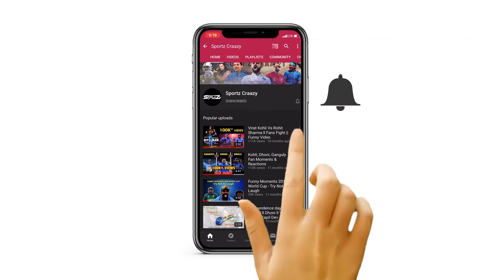BCCI Turns Down Yuvraj Singh Request To Come Out Of Retirement | BCCI Denies Him To Play in Domestic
BCCI Turns Down Yuvraj Singh’s Request To Come Out Of Retirement, BCCI Denies Him To Play in Domestic.

Yuvraj Singh retired from International cricket in 2019. After his retirement, he was granted permission to participate in the Global T20 Canada. Earlier this year, he was requested by Punjab Cricket Association to come out of his retirement to guide the youngsters in the Punjab state team. He obliged to it and decided to make a comeback to competitive cricket.

Earlier in the month, there was a buzz created when Yuvraj Singh was included in the probables list of the Punjab team in the upcoming Syed Mushtaq Ali Trophy 2021 starting from January 10th, 2021, and will be played until the 31st of the same month.

As per Times of India, Yuvraj had written a letter on the same to the BCCI President Sourav Ganguly. His request, later on, was turned down by the BCCI, for unknown reasons, and he would not be making a comeback.